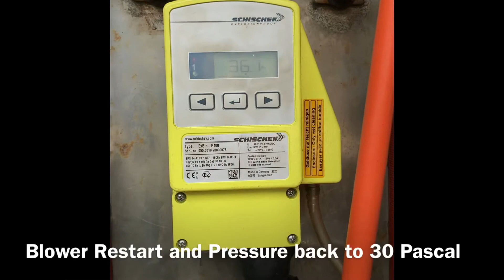SA Habitats Installation Video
Pressurized Habitat / Hot Work Welding Habitat